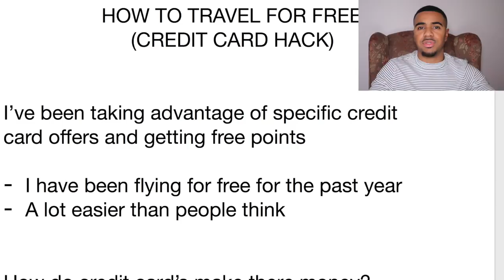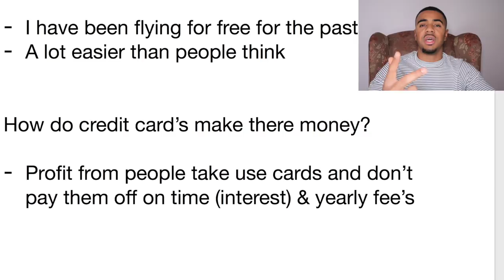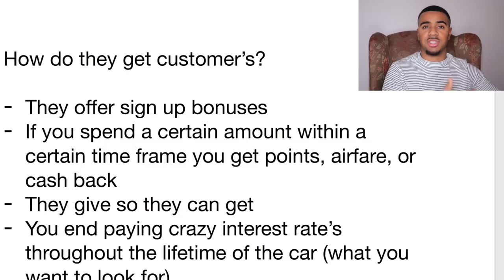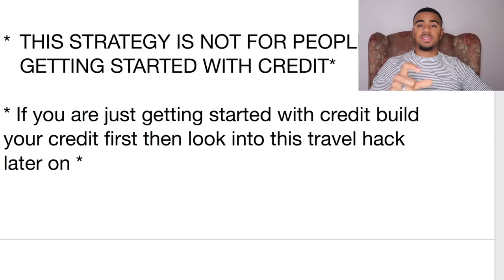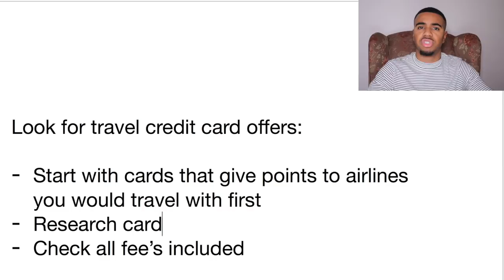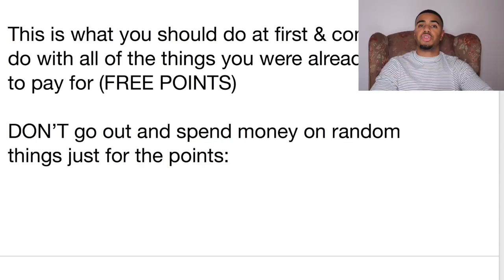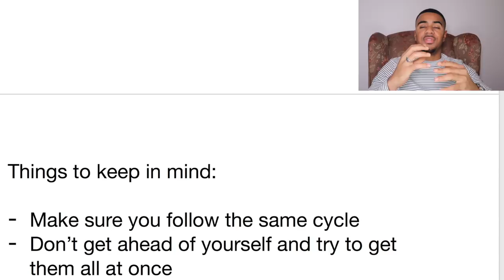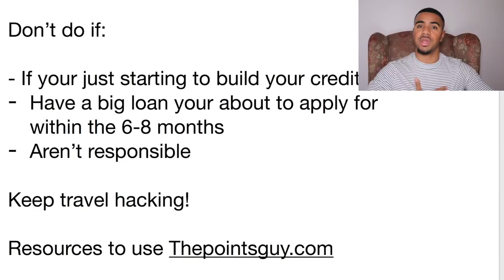HOW I USE CREDIT CARD POINTS TO TRAVEL FOR FREE